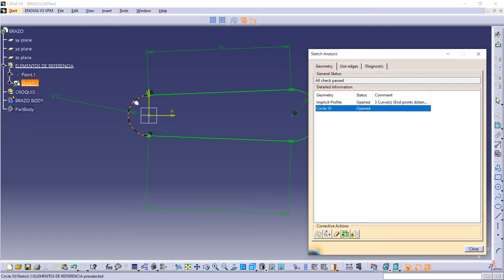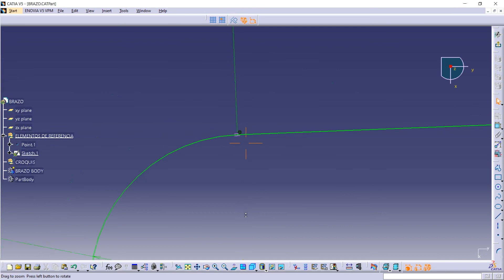La SOLUCIÓN a los PERFILES ABIERTOS en CATIA V5 | masterCAD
Resolvemos públicamente las dudas de todos nuestros alumnos.